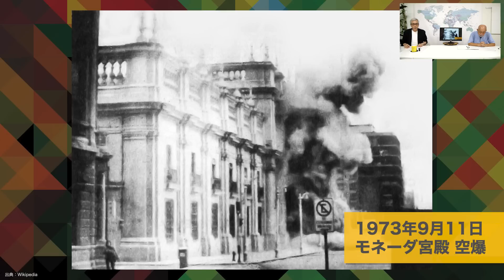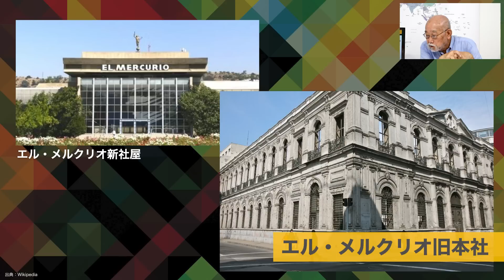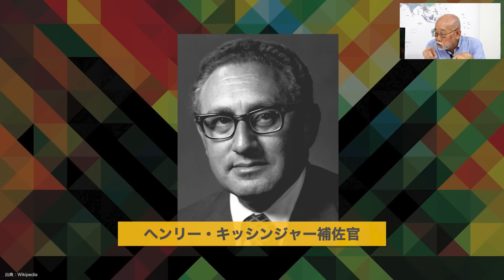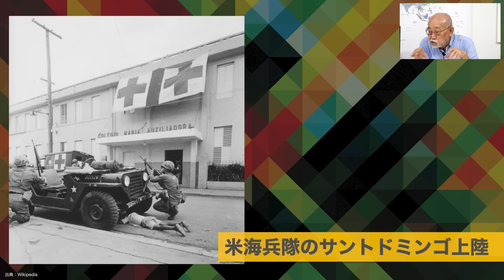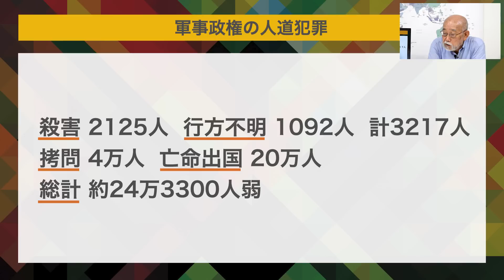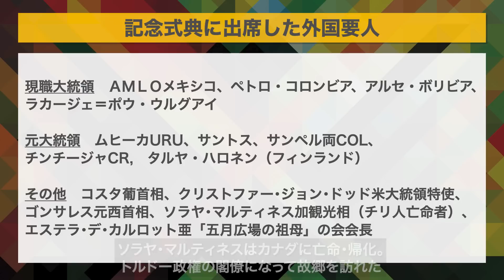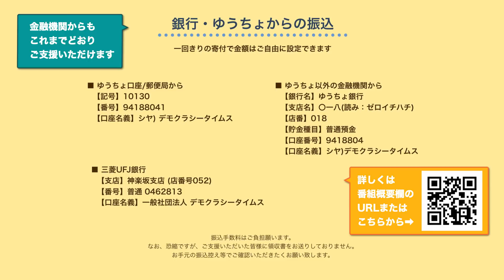チリクーデター50周年 国論割れ、民主の危機【あなたに知ってほしいラテンアメリカ】伊高浩昭×高瀬毅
チリ軍事クーデターから半世紀。アジェンデ大統領の「自由選挙で生まれた世界最初の社会主義政権」打倒の陰謀、流血の政変、軍政による人道犯罪、今日の世論分裂、伊高の政変取材時の思い出などを語り合います。

2023年9月29日 収録

番組制作は皆さまの寄付に支えられています。

【記号】10130
【番号】94188041